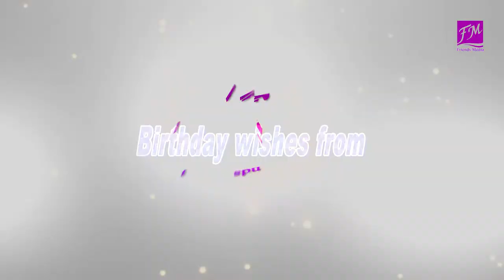Birthday Celebration Party of Singer Sharmin Dipu This is the memory of 2016 by Friends Media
This is the memory of 2016 by Friends Media
Birthday Celebration Party of Singer Sharmin Dipu